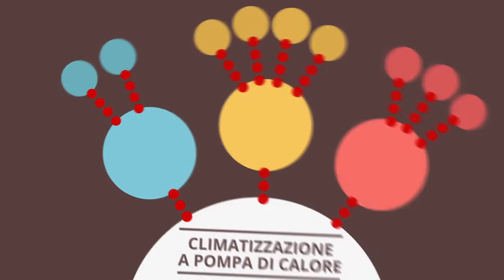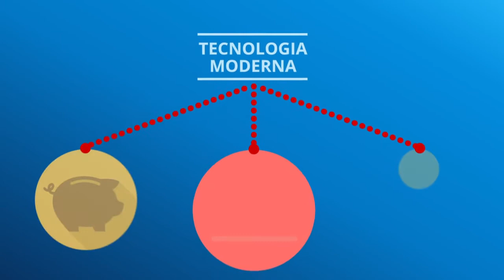Cos’è e come funziona una pompa di calore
La pompa di calore soddisfa tutte le tue esigenze in ogni stagione, garantendoti il massimo comfort e benessere. Trovi tutte le informazioni sul sito di Assoclima